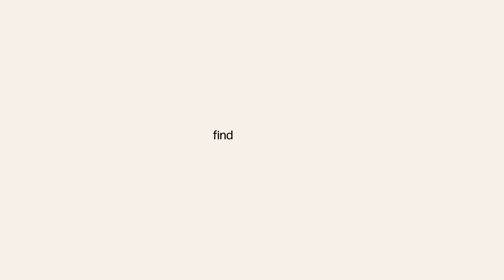Laptop dan PC 2-in-1HP Envy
The compact HP Envy x360 laptop is surprisingly small while packed with tools you need to realize your most creative ideas. Designed to do it all on the Intel® Evo™ platform, create wherever and however your want.